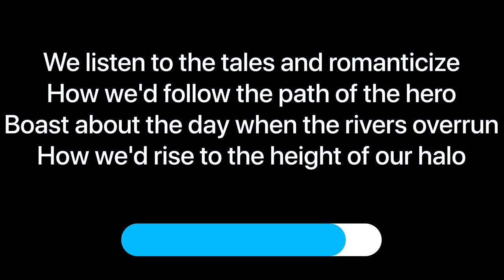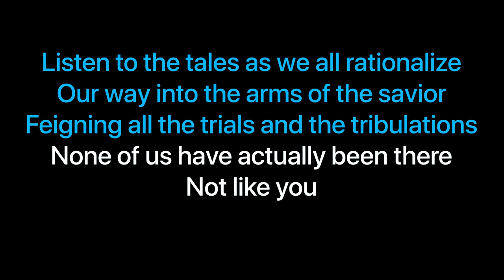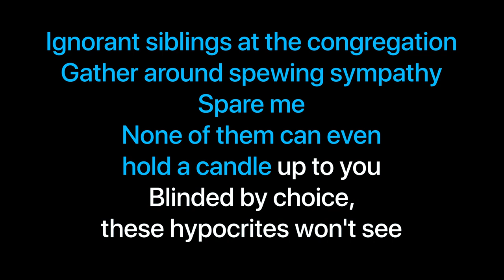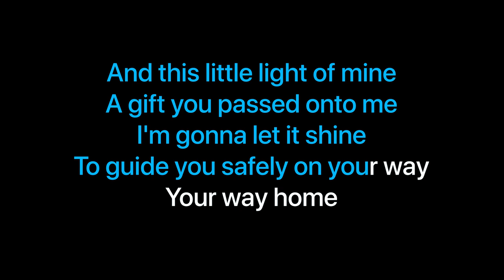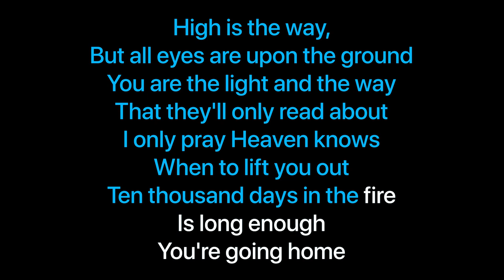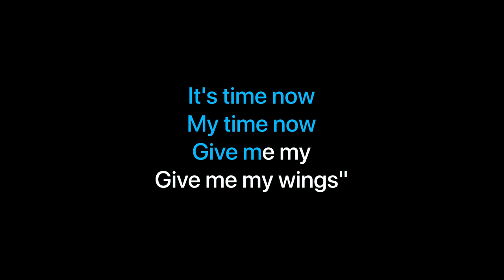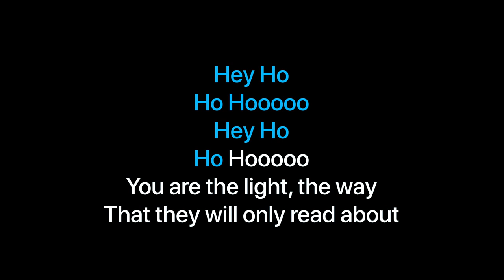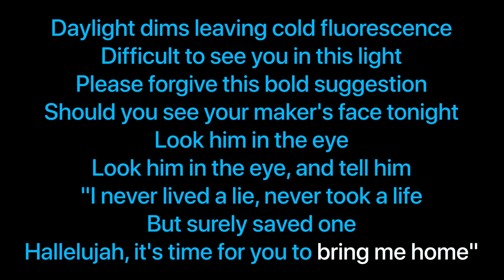Tool - Wings For Marie Pt.2 KARAOKE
Lyrics
Instrumental